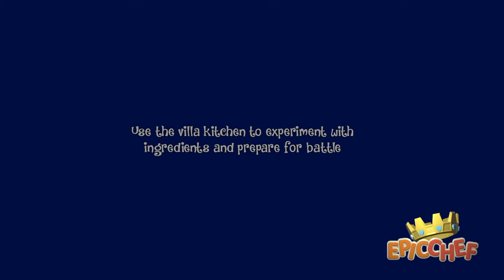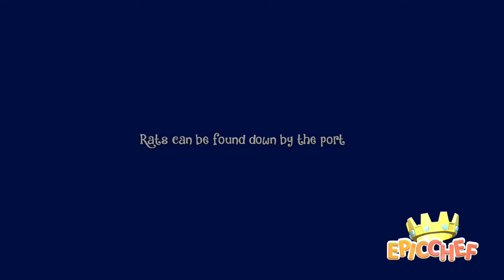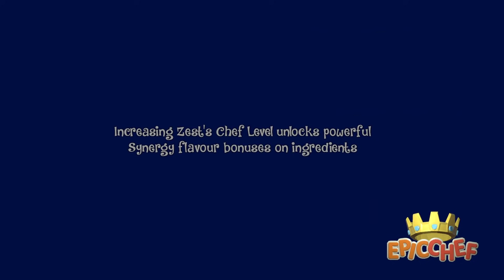Getting A Dino Mount & Air Transport ~ Epic Chef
We continue our epic adventure as we explore the town a bit an meet a bunch of the townsfolk. Doing so we unlock flying transport and find an egg that we learn is for a mount that we can ride around once we hatch it.

Get ready to embark on a culinary quest unlike any other as you take on the role of Zest in this story-driven adventure game; from humble beginnings you will build a farm, grow delectable ingredients, craft machinery and cook your way to becoming the most Epic Chef in Ambrosia!